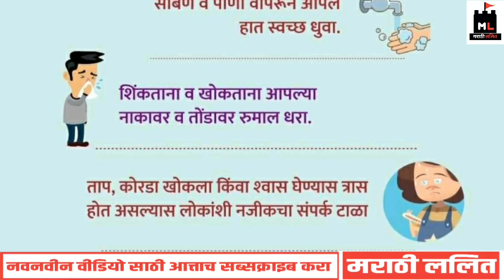कारोना विषाणू कोणत्या पृष्ठभागावर किती दिवस जीवंत राहू शकतो ? बघाच latest Maharashtra lockdown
@MarathiLalit Maharashtra lockdown news